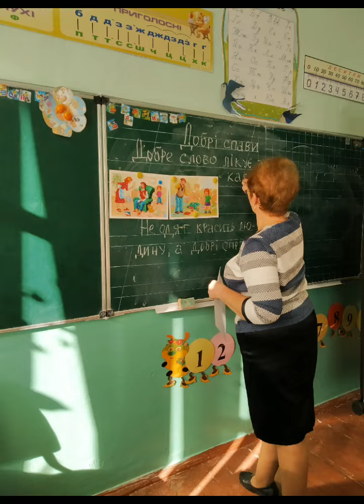Як впроваджуємо СЕЕН. Бердичівський ліцей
Враження педагогічного колективу школи про перебіг експерименту щодо впровадження соціально-емоційного та етичного навчання.